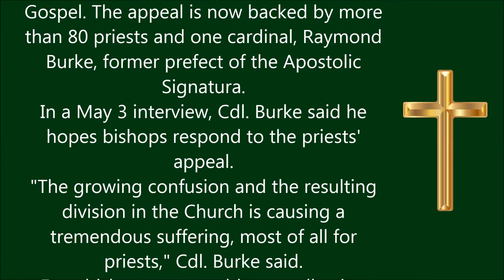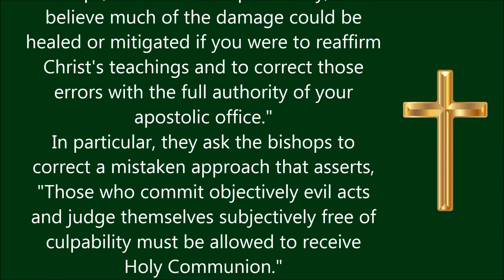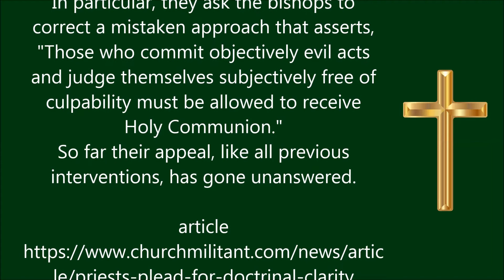PRIESTS PLEAD FOR DOCTRINAL CLARITY